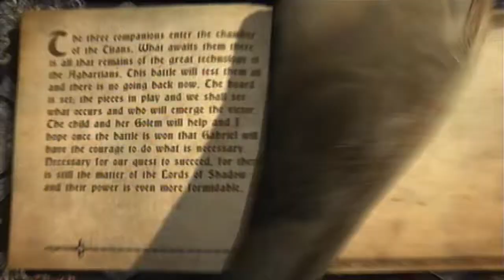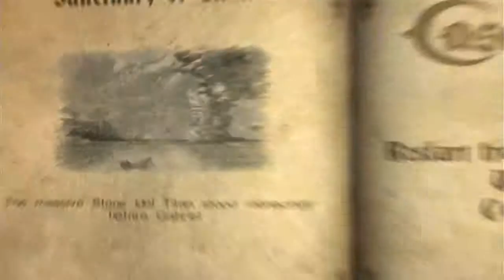Let's Play Castlevania Lords of Shadow | Part 13 : Crazy Stoned Lady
This episode is a bossfight. We are fighting the last of the titans and she will do every thing to stop us. Also there is surprise Pink Floyd.